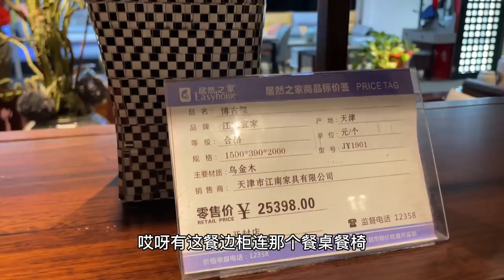婆婆闺蜜的家具仓库被水淹，几万的商品成千出售，损失惨重很无奈【许海燕vlog】